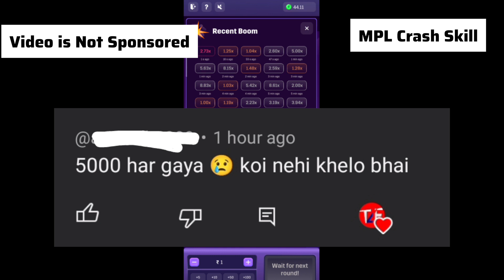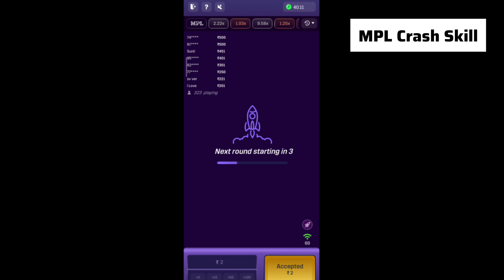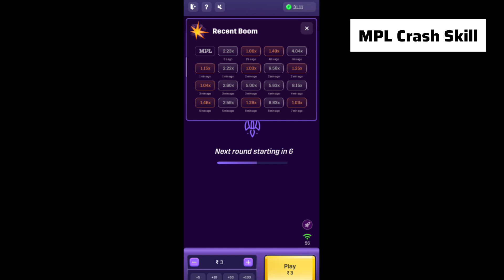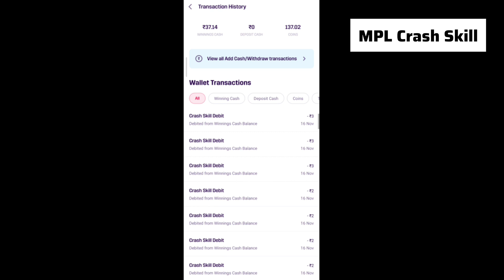Don't Play Crash Skill 😢 || Many People Lost Their Money 💵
Use Refer Code: GXPWFP